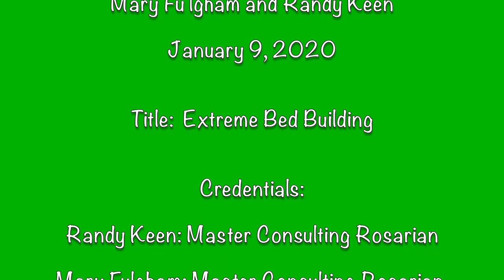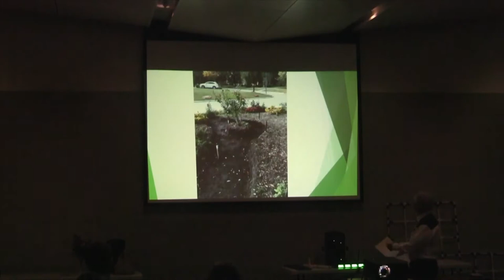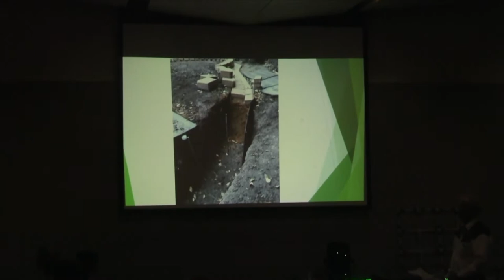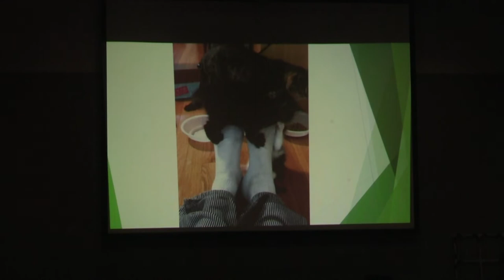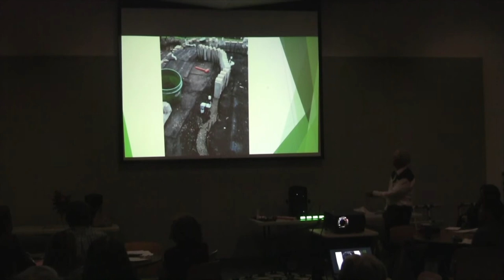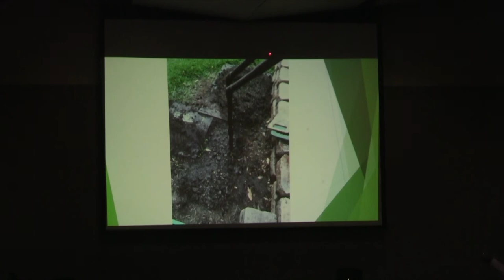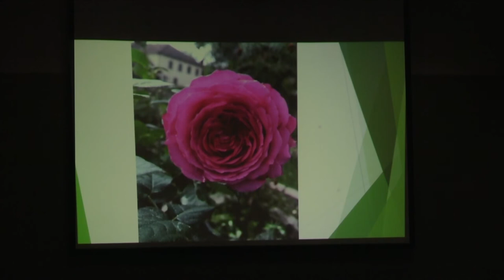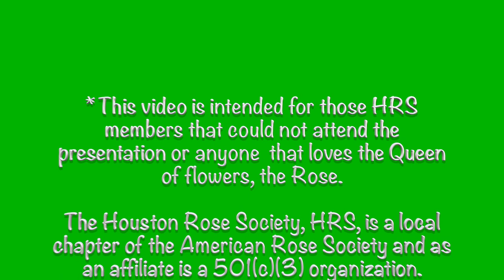Mary Fulgham/Randy Keen - Extreme Bed Building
This presentation by Randy Keen and Mary Fulgham illustrates several useful and unusual points. First, the presentation shows how to use a mapping technique to design and construct an unusual bed shape (in this case a bed in the shape of the state of Texas with an enclosed bed that is heart shaped). Second, this couple have several large Oak trees in their yard. Randy designed and constructed a barrier system to keep the Oak trees’ roots from invading his rose bed and sapping nutrients and water from the rose bushes’ roots. Third, this presentation illustrates how to build a watering system for a rose bed and use soil materials that produce exhibition quality roses. While extreme rose bed building is not for everyone the principles can be applied to any bed in one’s garden.